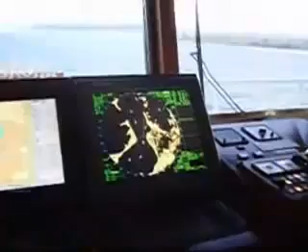mar em furia ....mp4